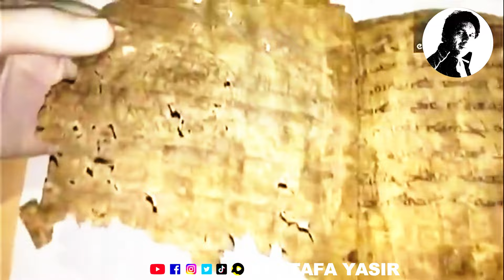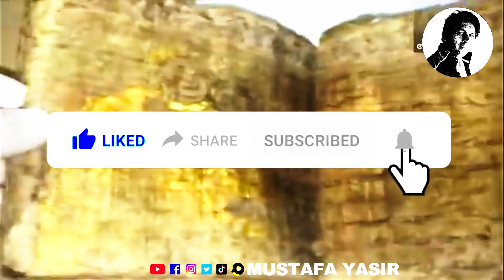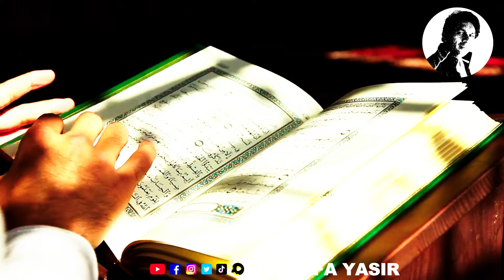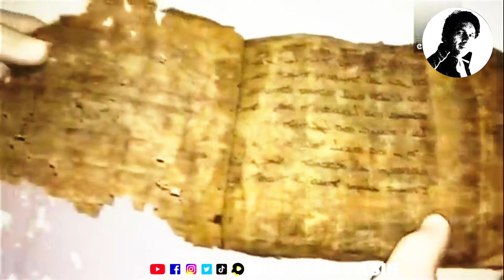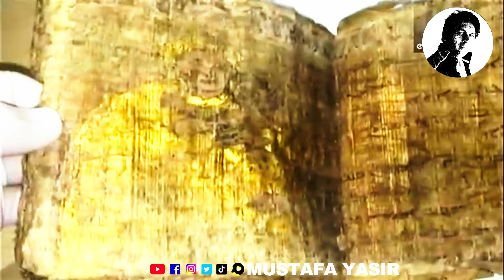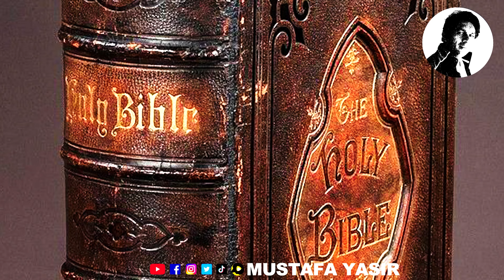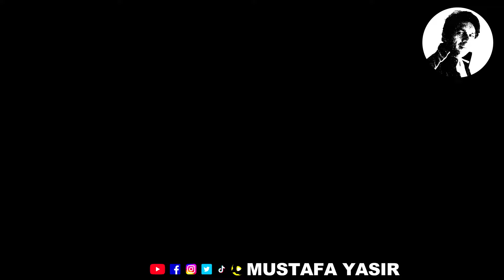1400 Year Old ILLEGAL Book Found in Turkey | Truth About Our Existence! | Mustafa Yasir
1400 Year Old ILLEGAL Book Found in Turkey | Truth About Our Existence! | Mustafa Yasir

Hello I am Mustafa Yasir,
after 14 years of experience of Radio
On my channel you will Watch Islamic Waqiat, Urdu Moral Stories, Hikaayat, Golden Words, Urdu Quotes.
I am Uploading video Daily.
Ticktok @Mustafayasir4